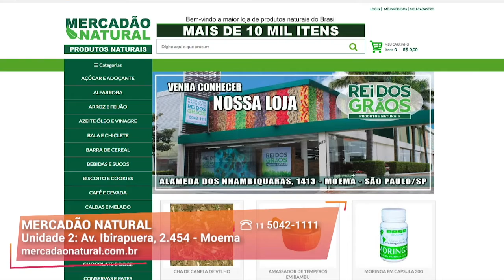A Melhor Seleção de Produtos Naturais do Brasil | Mercadão Natural | Gazeta Shopping